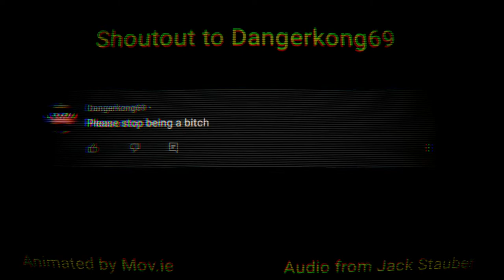Library AMV ( flash ) ( Flipaclip )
Pineapple should've went to the library

Audio: Jack Stauber
characters: Pineapple, Oakshadow and Flopsona
programs: Flipaclip, kinemaster premium, Ibispaint, Vapourgram